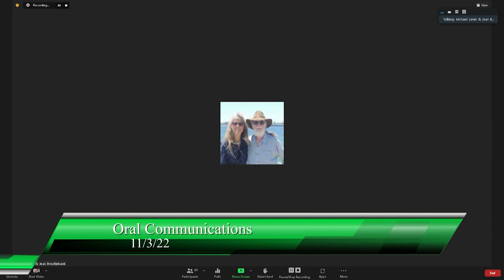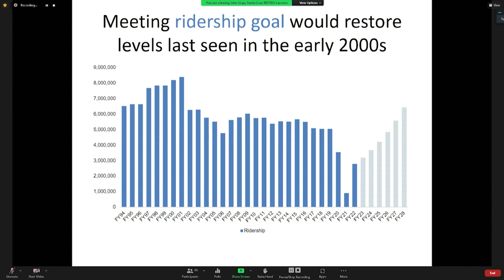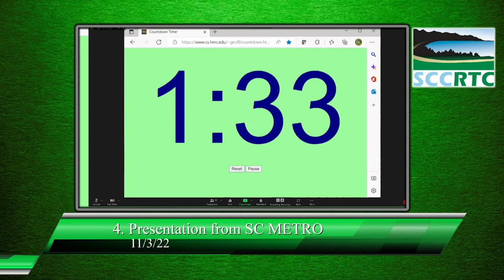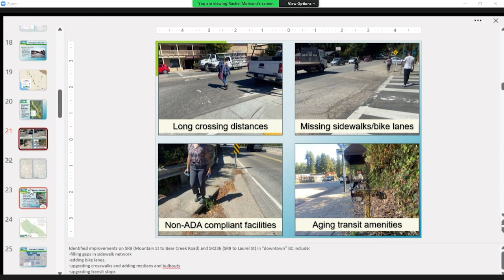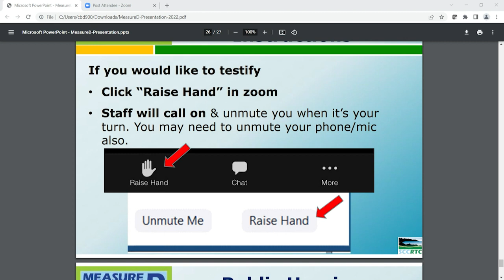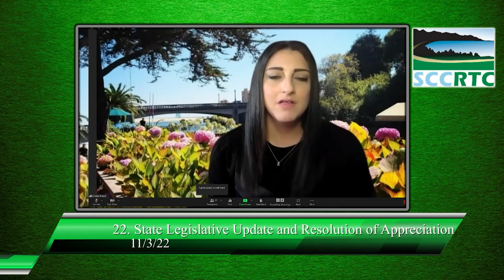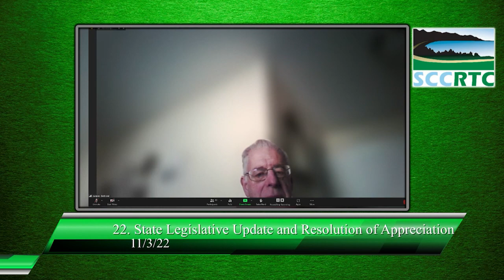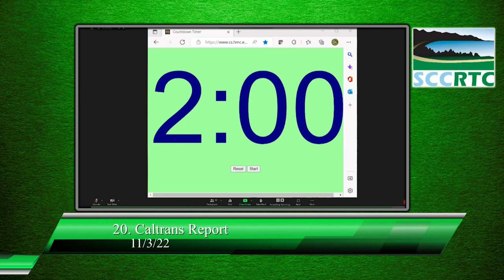Santa Cruz County Regional Transportation Commission 11/03/22